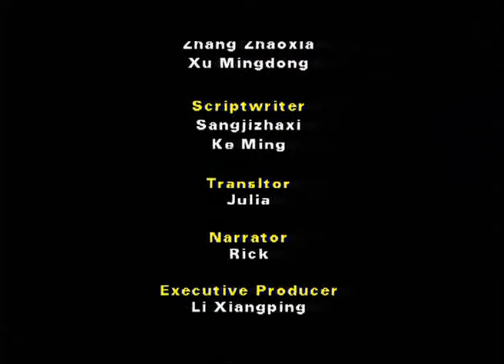Dai Ethnic Minority Group 傣族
You may check the playlist "【中国少数民族】Chinese Ethnic Minority Groups" for more about Chinese ethnic minority groups.